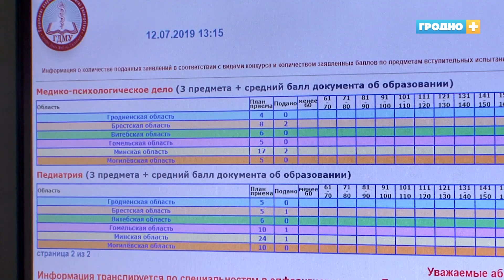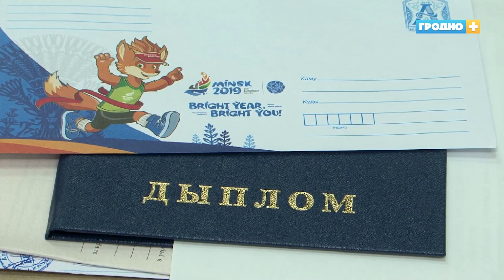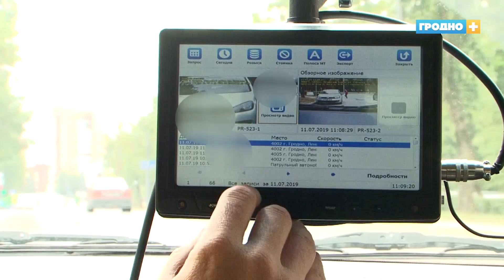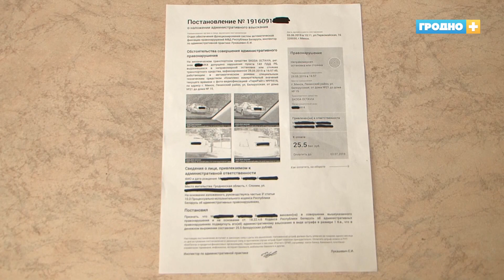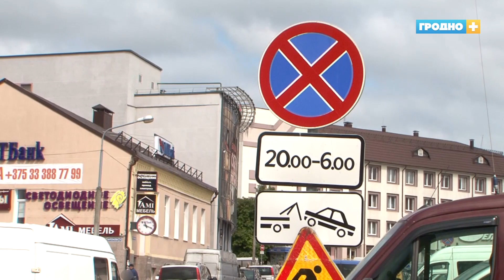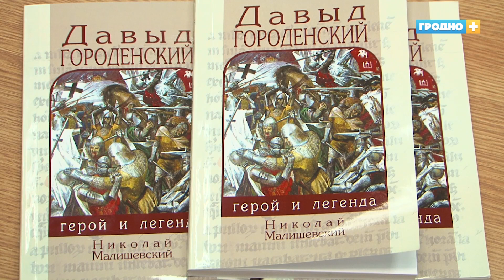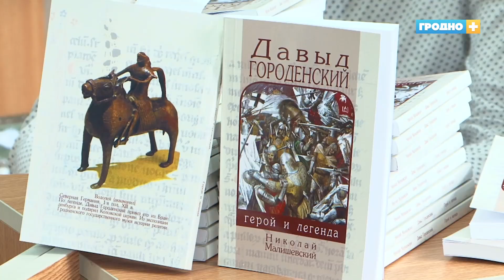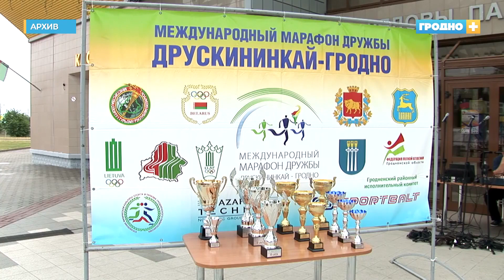Новости Гродно. (Выпуск 12.07.19). News Grodno. Гродно Плюс